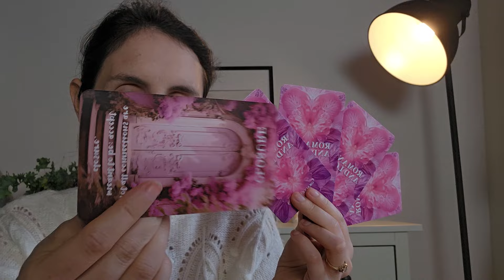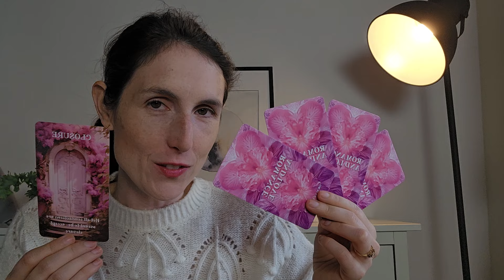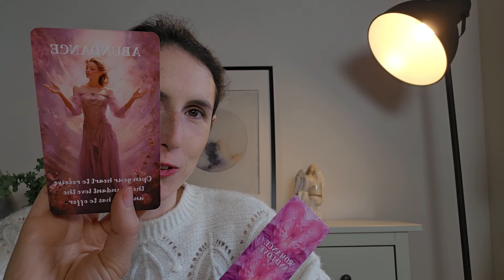⚡✨🔮Aká je vaša energia?✨🔮⚡ + výklad lásky na záver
V dnešnom videu vám prezradím, ako funguje vibrácia/energia a ako to správne spraviť, aby sa vám to, po čom túžite, aj splnilo :)

Dúfam, že vás inšpirujem :)

Budem sa tešiť, keď zostanete až do konca a napíšete mi, ktorá kartička vám vyšla a či s vami moje rozprávanie rezonovalo :)

Teším sa na každý komentár, vždy si ich poctivo čítam :)

⭐️ Tento výklad nenahrádza pravé veštenie. Ukazuje vašu aktuálnu náladu. V prípade, že máte záujem o veštenie s odblokovaním, dá sa rezervovať tu:
✨🔮ODBLOKOVANIA✨🔮